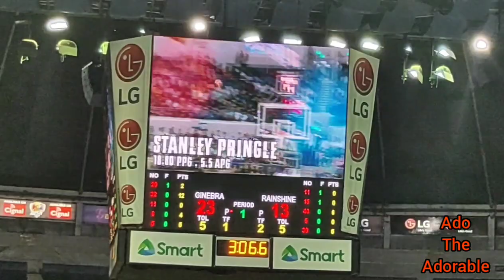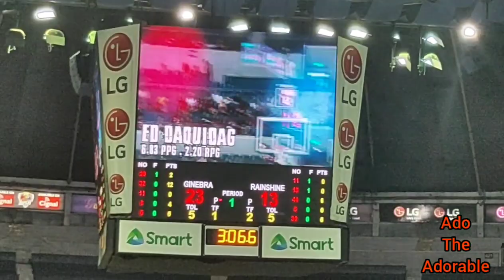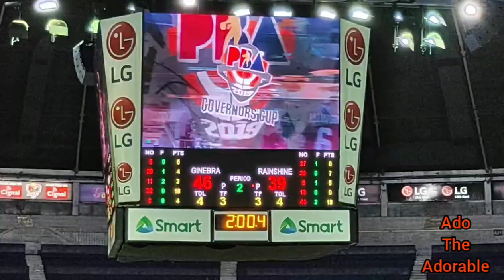GINEBRA VS RAIN OR SHINE - 2019 PBA GOVERNORS' CUP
Ginebra 98 vs Rain or Shine 89
Best Player: Scotie Thompson
Musician: @iksonofficial